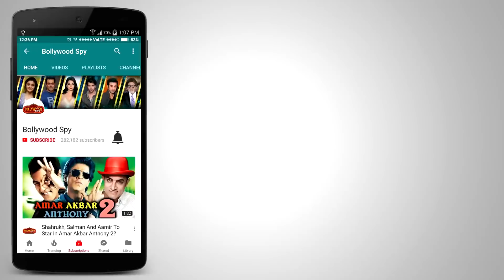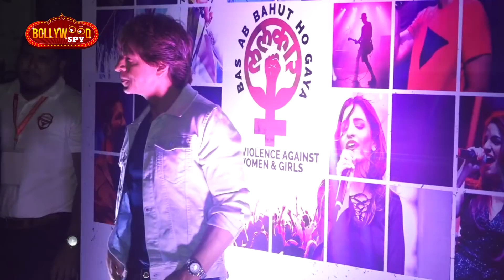Shahrukh Khan And Akshay Kumar के बिच नहीं हुई सुलह - जानिए क्या है कारन